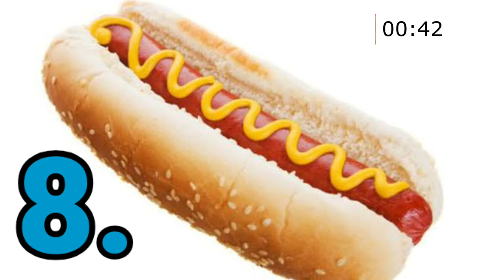COMIDAS JUNINAS - Ditado de frases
DITADO MUDO DE FRASES - Comidas juninas

O que é um ditado mudo?
O ditado mudo ou autoditado , em que o professor somente mostras figuras aos alunos para que eles escrevam os nomes. Este ditado é uma das formas de verificar os conhecimentos sobre o sistema alfabético e ortografia basicamente, auxiliando muito a respeito do que já dominam e o que ainda precisa ser reforçado.
O ditado é uma prática antiga, tanto que mudam metodologias de ensino e ele está sempre resistente ao tempo e às mudanças.

🎯CURTA